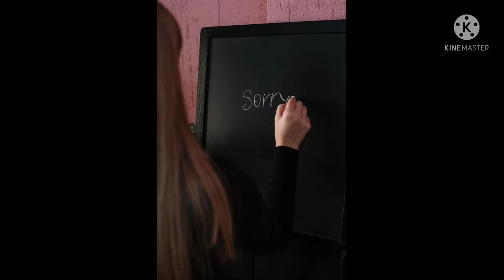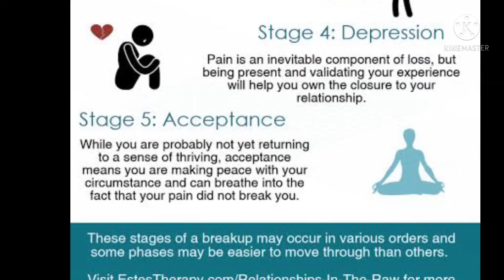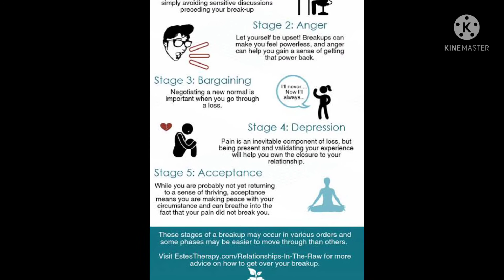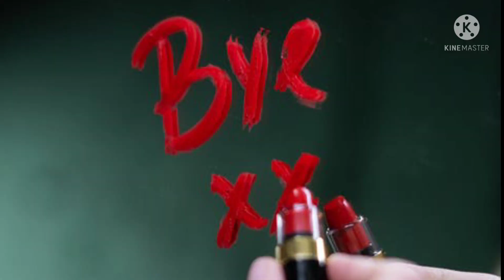എക്സിനെ തിരികെ കൊണ്ട് വരാൻ വിരലിൽ എണ്ണാവുന്ന കുറുക്ക് വഴികൾ...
mindwaves unni# master adhish # sini lathakrish
 In this video,I share some of my personal thoughts.